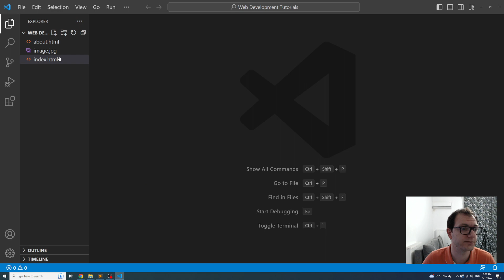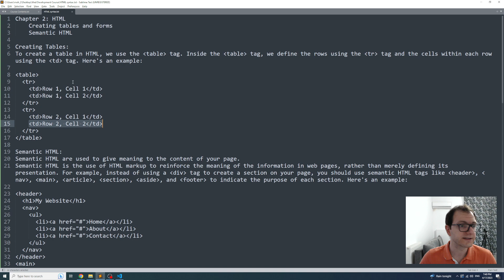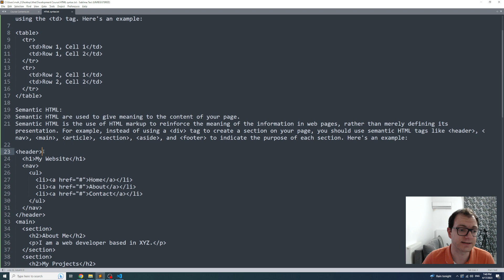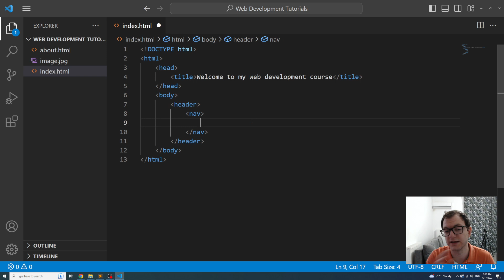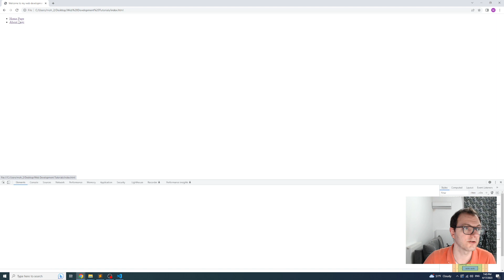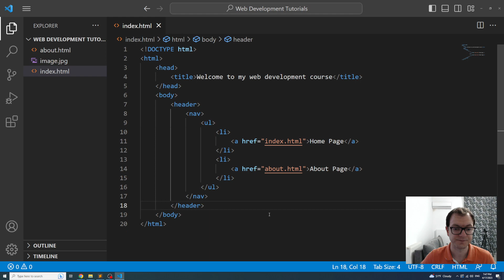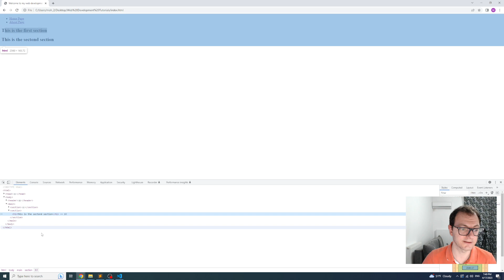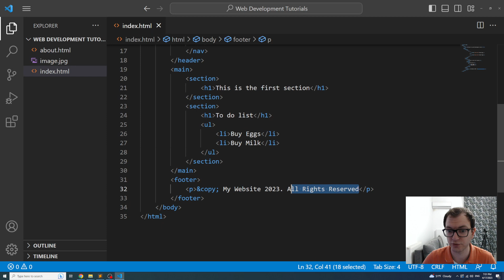4 - الجداول و السمات الدلالية Tables and Semantic HTML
4 - الجداول و السمات الدلالية Tables and Semantic HTML

محتويات الكورس:
Chapter 1: Introduction to Web Development
 Why this course is the best course
 Introduction to web development
 Overview of the technologies covered in the course

Chapter 2: HTML
 Introduction to HTML
 Basic HTML tags and syntax
 Creating links and anchors
 Adding images and videos
 Creating tables and forms
 Semantic HTML

Chapter 3: CSS
 Introduction to CSS
 Basic CSS syntax
 Working with selectors
 CSS box model
 Styling text, backgrounds, and borders
 Layouts and positioning
 Responsive design and media queries
 CSS frameworks (e.g. Bootstrap)

 Basic JavaScript syntax
 Variables and data types
 Operators and expressions
 Control structures (if/else, loops)
 Functions and parameters
 DOM manipulation
 Events and event listeners
 Error handling and debugging
 JavaScript libraries (e.g. jQuery)

Chapter 5: PHP
 Introduction to PHP
 Basic PHP syntax
 Functions and parameters
 Forms and form handling
 Working with databases (MySQL)
 Object-oriented programming in PHP

Chapter 6: MySQL
 Introduction to databases and MySQL
 Basic SQL syntax
 Creating databases and tables
 Inserting, updating, and deleting data
 Querying databases with SELECT statements
 Joining tables
 Indexes and performance tuning

Chapter 7: Git
 Introduction to version control
 Installing and configuring Git
 Basic Git commands (commit, push, pull, merge)
 Branching and merging
 Resolving conflicts
 Working with remote repositories (GitHub, Bitbucket)

Chapter 8: Bootstrap
 Introduction to Bootstrap
 Installing and configuring Bootstrap
 Using Bootstrap components (e.g. navbar, grid system, forms)
 Customizing Bootstrap styles
 Building responsive web pages with Bootstrap

Chapter 9: jQuery
 Introduction to jQuery
 Installing and configuring jQuery
 Using jQuery to manipulate the DOM
 Animations and effects
 Event handling with jQuery
 Working with AJAX and JSON

Chapter 10: Final Project
 Putting it all together: building a web application from scratch
 Planning and designing the application
 Implementing the front-end (HTML, CSS, JavaScript, Bootstrap)
 Implementing the back-end (PHP, MySQL)
 Deploying the application to a web server
قناتي على تلغرام ليصلكم كل جديد:

حسابي على انستاغرام:
mohammedmohammedarabic